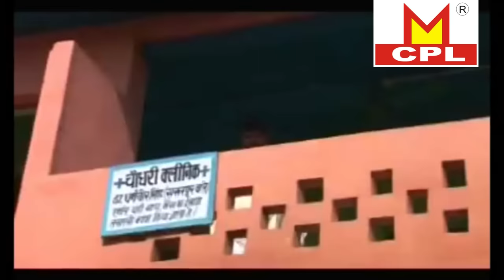खड़दू - Khardu - Uttar Kumar , Megha Mehar - New Dehati Film 2023 - Mcpl Music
Banner - MCPL

1.Uttar Kumar New Movie
2.Uttar Kumar Movie 2023
3.Uttar Kumar Hit Movie
4.Dhakar Chora Hit Film
5.Uttar Kumar Ki Film

Title      - KHARDU
Artists -  Uttar kumar Megha mehar , dharamveer pradhan , dev sharma
Singer - kavita dey , pramod , santram , bhumika
Writer - pradeep tyagi
Directed by - dinesh choudhary
D.O.P. -  raju modi
Edited by - raju modi
Make-up - sunita